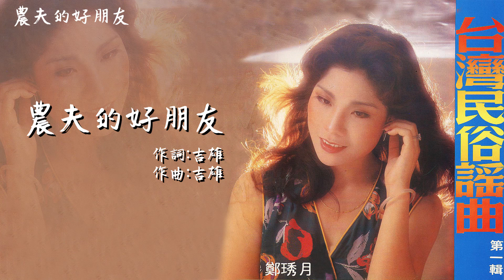【Official Audio Lyrics Video】鄭琇月《台灣民俗謠曲》-〈農夫的好朋友〉官方動態歌詞版MV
農夫的好朋友

作詞:吉雄
作曲:吉雄

一隻蚯蚓慢慢走擱慢慢舍 走過田岸走過小路
頭殼縮一下來 身軀伸一下去
自由自在真得意 一隻蚯蚓身來長
擱腰來軟 伊是農夫的好朋友
土底悶一下來 田中鑽一下去
透早到晚無休息